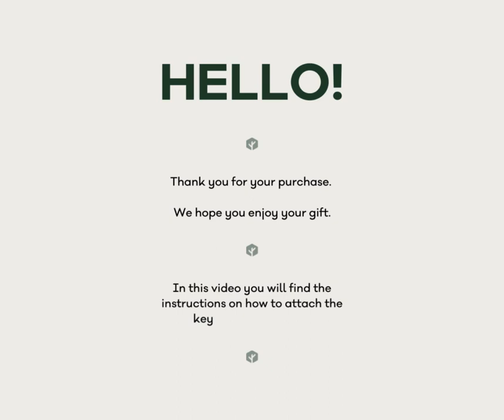OAK & ELK ® - Keychain Instructions.